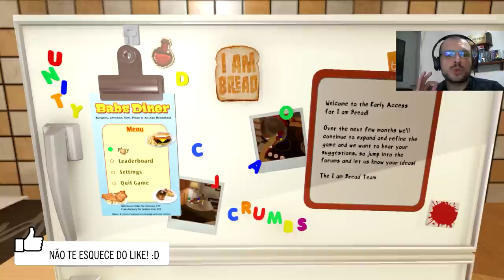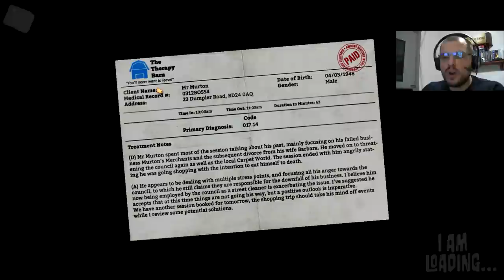Spitão é um pão! - Facecam | I am Bread [PT-BR]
Assistam em 1080p! \o/
Virei um pão galera! Que?! Ta doido Spit!? Não... é isso mesmo! :D Nesse jogo indie, viramos uma fatia de pão, e temos a super missão de irmos são e salvos até a torradeira! Cheguei lá... mas não tão saudável assim! kkkk Divertido de mais galera!

Outras formas de acompanhar o Spitcorp

Dúvidas, sugestões, comentários e etc. são sempre bem vindos.